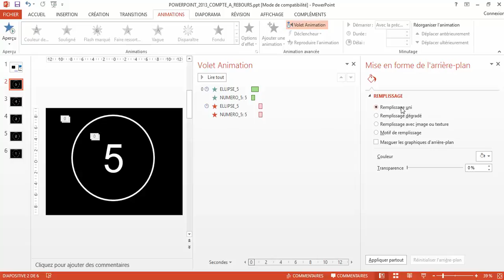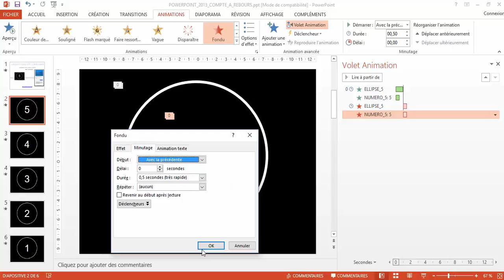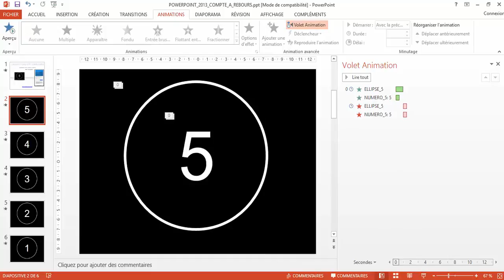Powerpoint 2013 : Comment faire un compte à rebours sur Powerpoint en moins de 3 min.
(je publie une vidéo tous les jours ou presque !)